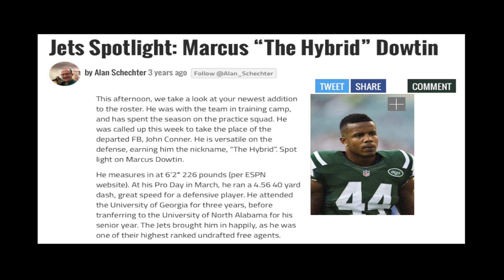Marcus Dowtin The Hybrid Highlight Tape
A Minor Setback For A Major Comeback